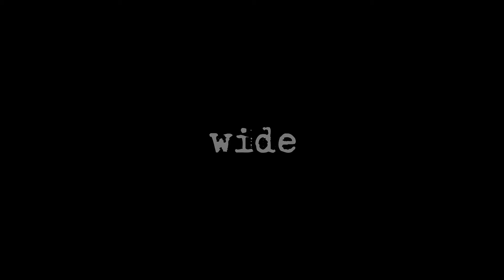[서울국제프라이드영화제]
청각장애인들의 음악을 통해 가까워지는 두 사람 [언사운드]
[2020 서울국제프라이드영화제]에서 확인하세요💜

11.05(목)-11.11(수) CGV명동역씨네라이브러리 에서 만나요!